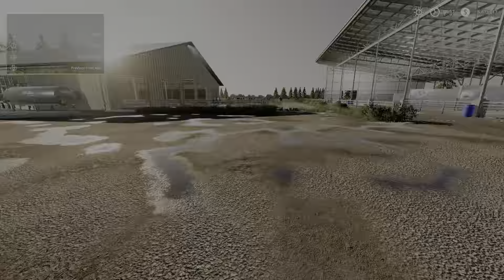Mowing alfalfa (stone valley X2) ep22